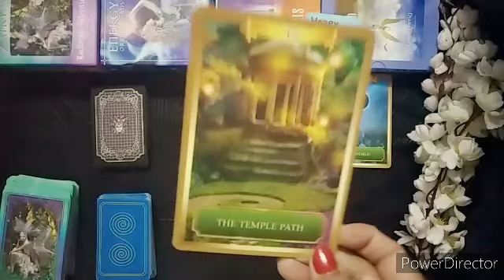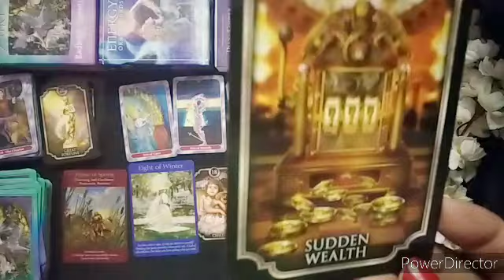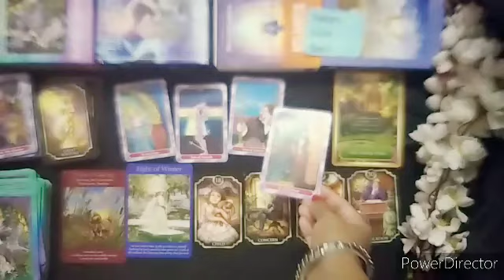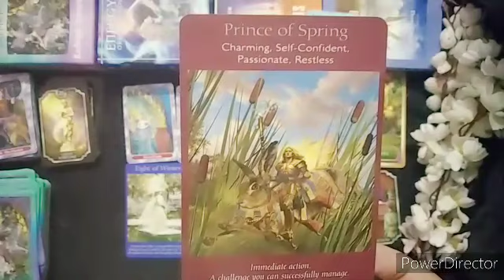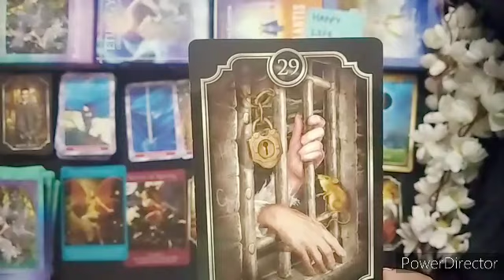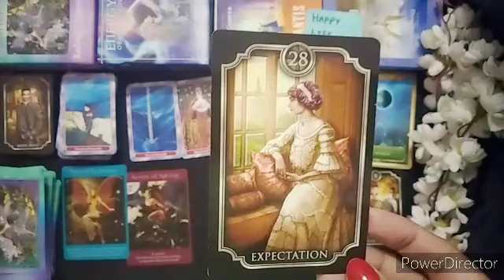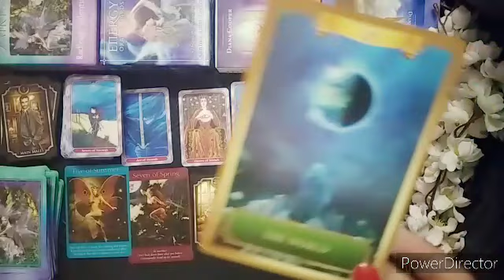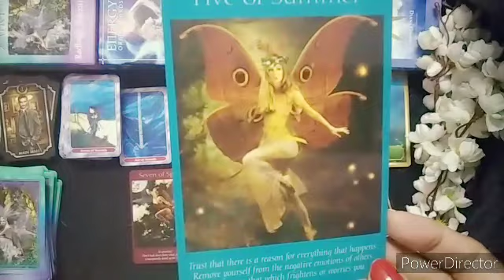How Will Be Your Next 7 Days Tarot Card Reading In Hindi Timeless। आने वाले 7 दिन कैसे रहेंगे ।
🔮Time Stamps🔮

🍟1:12

🍿 9:12

This Video Is About Pick a card reading How Will Be Your Next 7 Days Tarot Card Reading in Hindi Timeless Reading